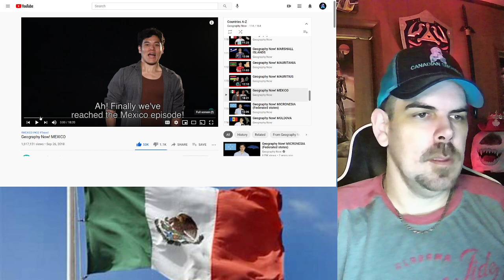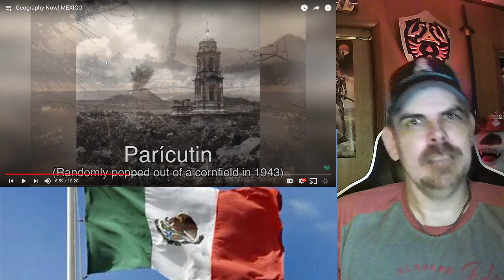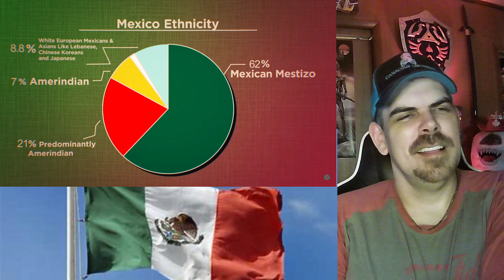Geography Now! MEXICO REACTION